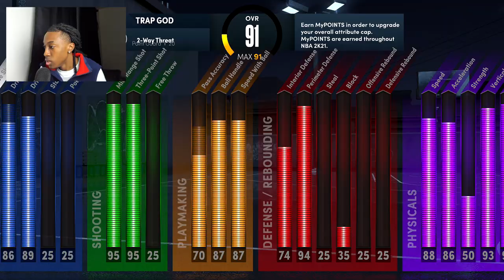Smothered GREENS & POSTERIZERS W/ My 2 Way Threat In NBA 2k21